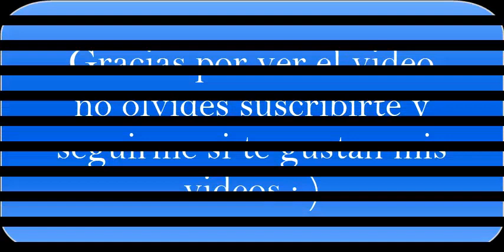WE02 Liga Master Jornada 22 Segundo Tiempo ⏳ domingo mundial enero #2023